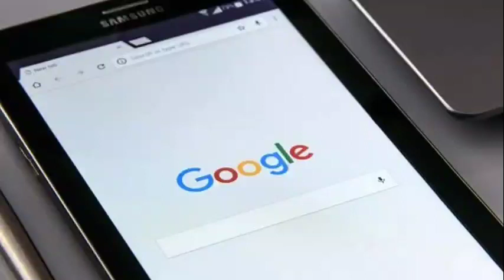punjabi news today live - Punjab News Tv - ਇਸ ਵੇਲੇ ਦੀ ਵੱਡੀ ਪੰਜਾਬੀ ਖਬਰ